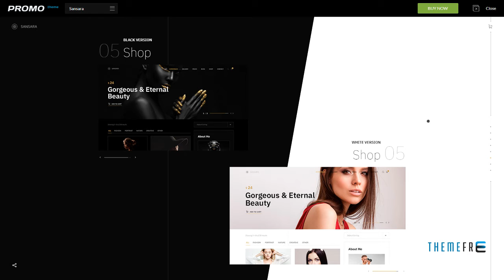Photography Sansara Photography WordPress for Photography Taic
Compatible With WooCommerce 3.3.x, WooCommerce 3.2.x, WooCommerce 3.1.x, WooCommerce 3.0.x, Visual Composer 5.1.x, Bootstrap 3.x

 Framework Unyson

 Columns 4+

 Documentation Unrated

 Layout Responsive